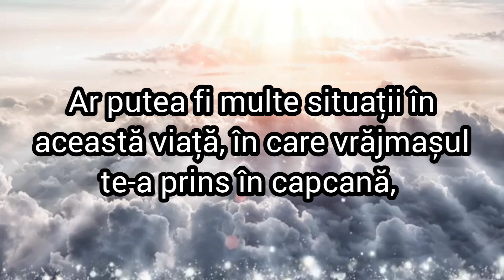"El este un ajutor foarte prezent în vreme de necaz." - William Branham (59-1220M)